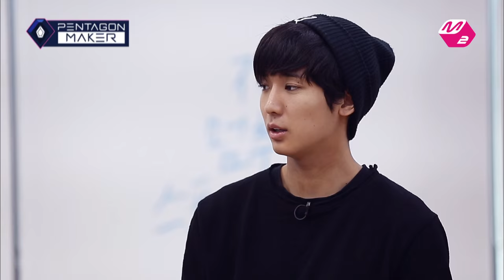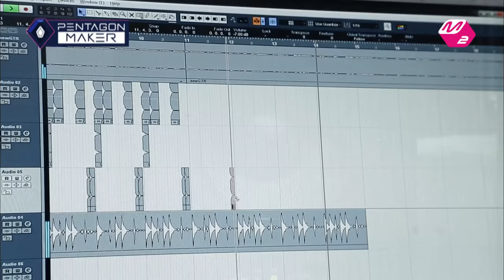[M2 PENTAGONMAKER] Team JIN HO Performs a Song That Will Awaken Your “Love Cells” [EP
Team JIN HO boldly exposes the love stories of the Pentagon members!
What song will they perform to will delight your ears?

New episodes of “Pentagon Maker,” Korea’s first interactive idol making program are posted every Monday and Tuesday at midnight!